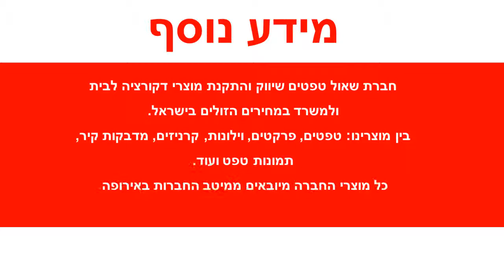תמונת טפט צעצוע של סיפור במכונית